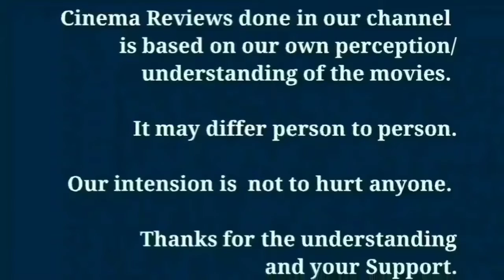Night Drive (2022) Malayalam Movie Review in Tamil | Rosshan Mathews | Anna Ben